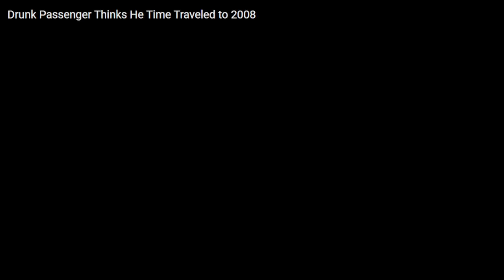Drunk Passenger Thinks He Time Traveled to 2008